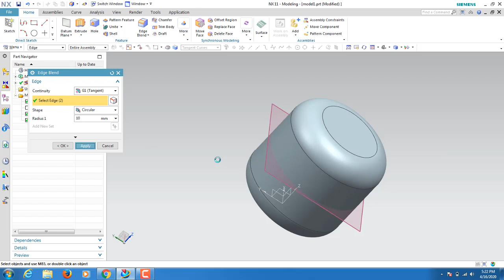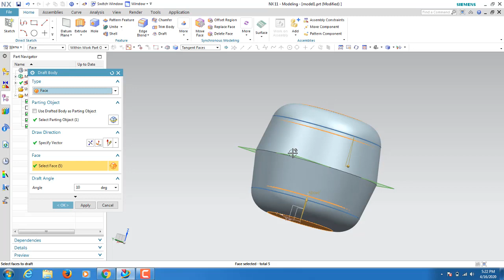NX Tutorial Drafted Body command | Part 12 |Urdu/Hindi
learn how to add and matches the draft on both sides of the parting surface and automatically fills undercut regions with the material.